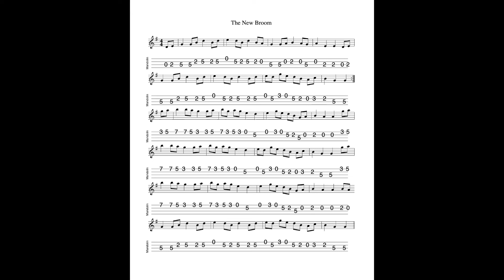The New Broom - a barndance in G Major tabbed for mandolin and played by Aidan Crossey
25 March 2023:  UPDATE: I've recently discovered that this barndance was written by Vincent Broderick, so apologies for the lack of credit when it was first published.

18 September 2022.  A quirky (aren't they all?) barndance in G which is very entertaining to play.